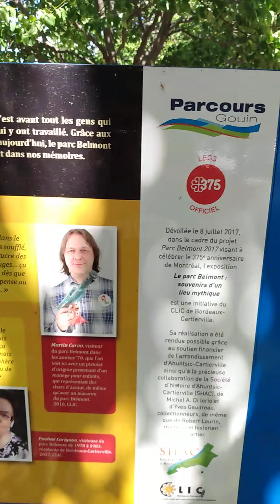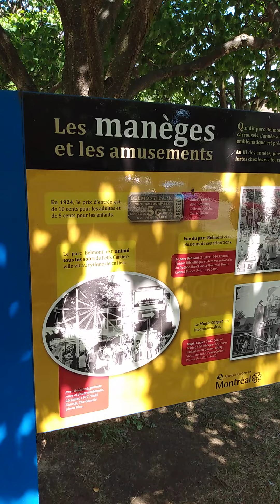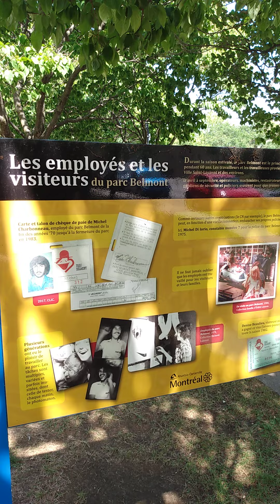EMMANUELS MONTREAL BEST OF 2021 - MAIN EVENTS 2021 - Return to BELMONT PARK ( Montreal )